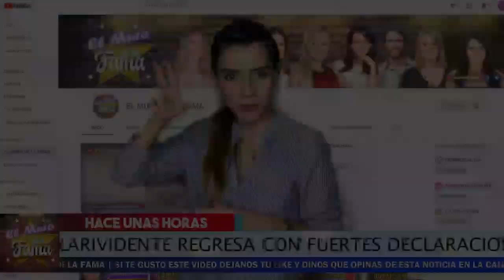👁👉𝗨𝗹𝘁𝗶𝗺𝗼 𝗺𝗶𝗻𝘂𝘁𝗼 JORGE CLARIVIDENTE II0RAND0 𝗗EFlENDE 𝗔 𝗦𝘂𝘀 𝗛𝗶𝗷𝗼𝘀 De Sherlyn González